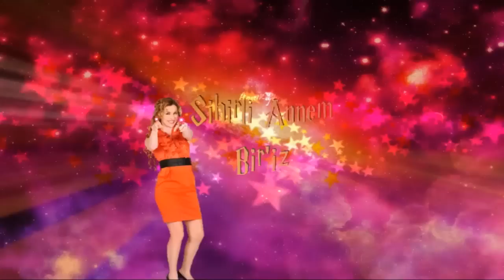Sihirli Annem Biz Birer Masal Kahramanıyız - 103.Bölüm